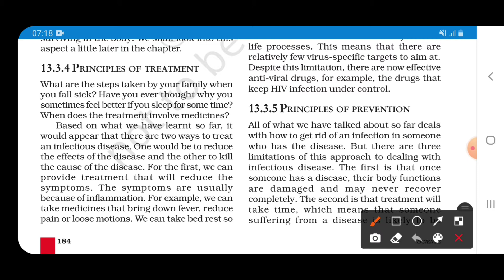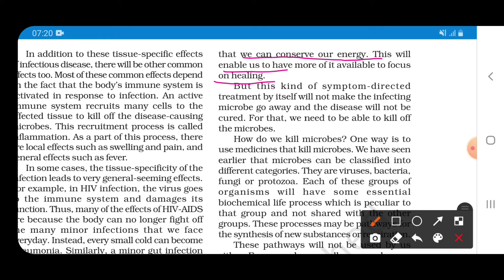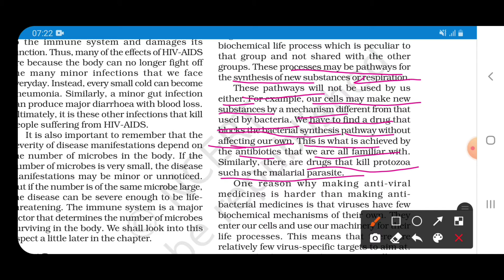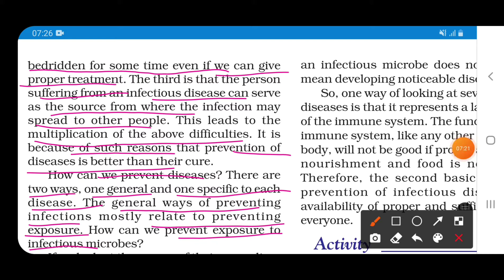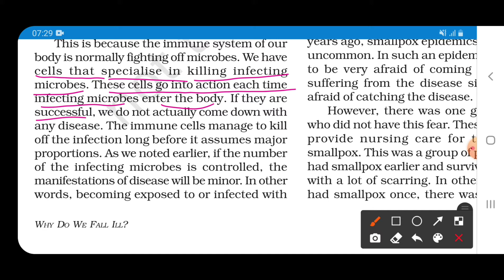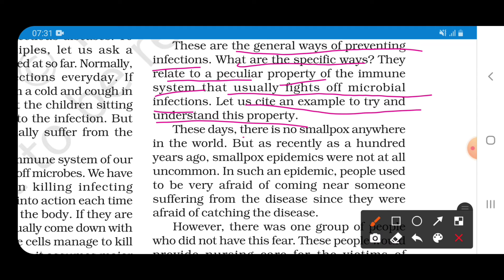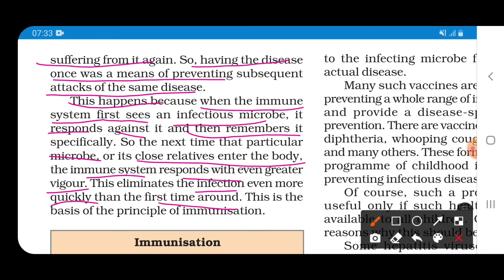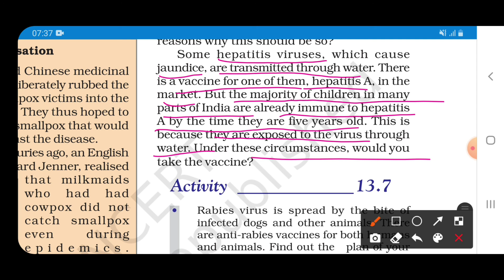Principles of treatment and prevention Why do we fall ill Class 9 Science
Hello Students

class 9 science chapter 1, class 9 science chapter 3, class 9 science, class 9 science chapter 2, class 9 science chapter 4, class 9 science chapter 5, class 9 science chapter 8, class 9 science chapter 10, class 9 science chapter 6, class 9 science chapter 9